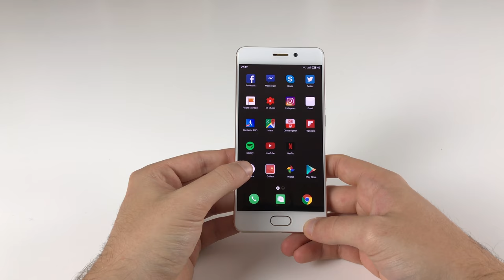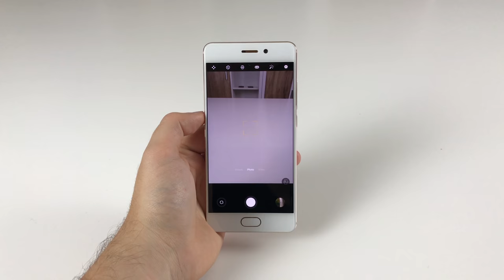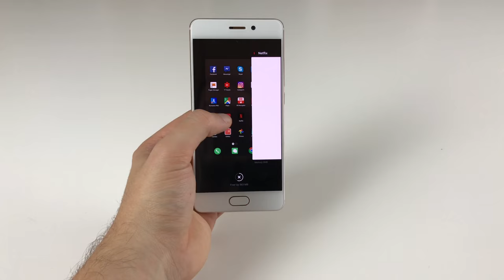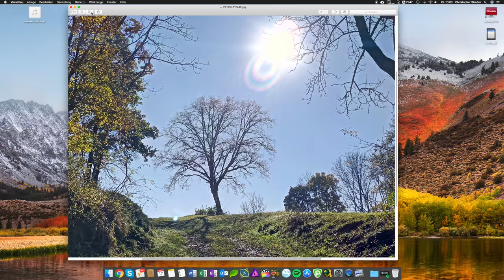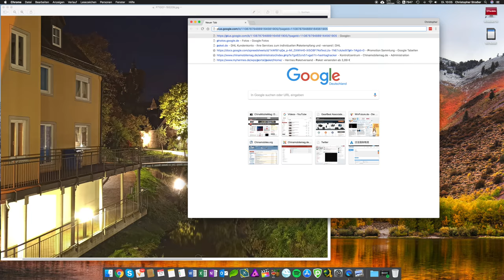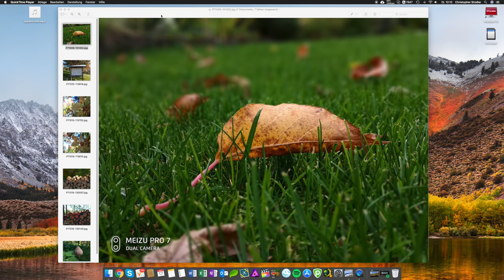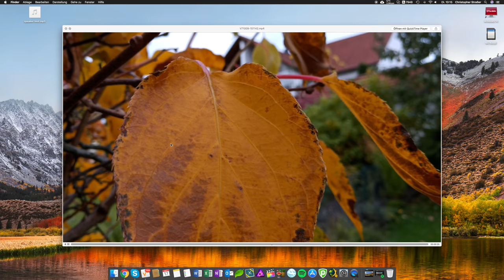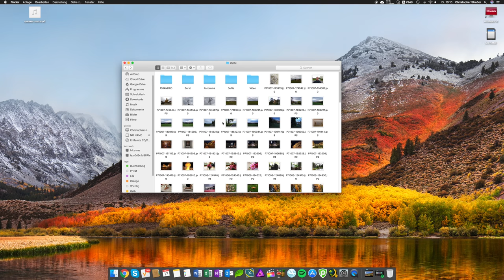Meizu Pro 7 (Helio P25) Camera Sample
Meizu Pro 7 (Helio P25) camera test.

➡️ Meizu Pro 7
- Mediatek Helio P25 Octa-Core
- 5.2-inch Super AMOLED Screen (1920 x 1080)
- Full Metal Unibody Design
- 64GB eMMC 5.1 Memory
- 4GB LPDDR4X RAM
- Front Facing Fingerprint Scanner
- Flyme OS 6 based on Android Nougat
- Dual Rear Camera (2x Sony IMX386)
- 16MP Front Camera
- Rear Secondary Informational Touch Display (AMOLED)
- HiFi Audio (Cirrus Logic CS43130)
- Dual SIM
- 3,000mAh Battery
- 7.3mm thin
- 4G FDD LTE: 1/3/7
- 3G WCDMA 850/900/1900/2100MHz
- 2G GSM 850/900/1800/1900MHz
- WLAN 802.11a/b/g/n
- Bluetooth 4.2
- GPS, A-GPS, GLONASS, BDS